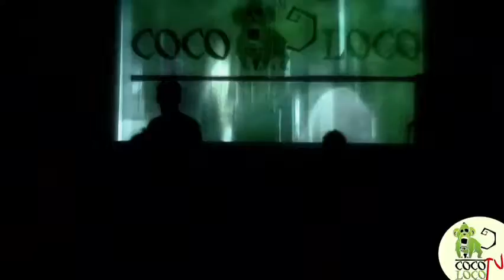The Unseen @ Cocoloco Discopub